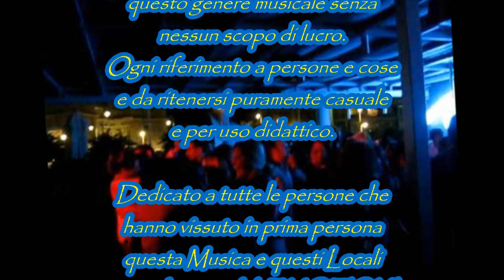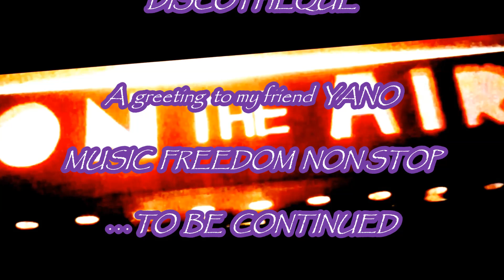D.j. YANO ☆ COTTON CLUB ☆ DEDICATE TO JIM MORRISON ( 12 ott. 1991 )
ONTHEAIR STUDIOS & Mr. PEBO Artwork
THE BEST AFRO SOUND
THE BEST AFRO D.j.'S
THE BEST DISCOTHEQUE
Only here. MUSIC FREEDOM NO PROFIT